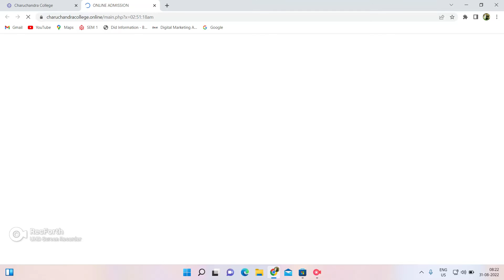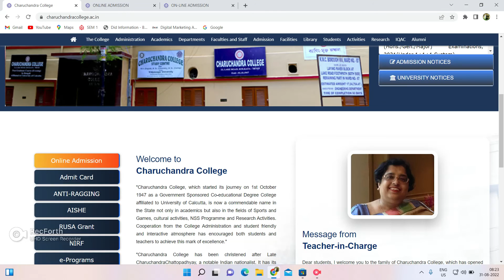Charuchandra College 9th MERIT LIST 2022